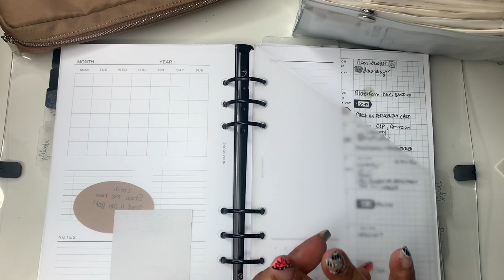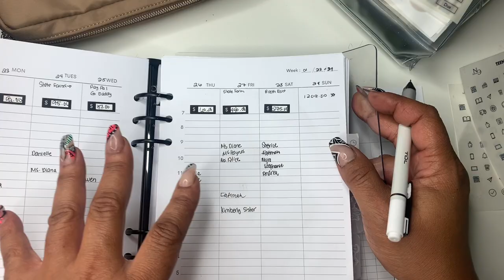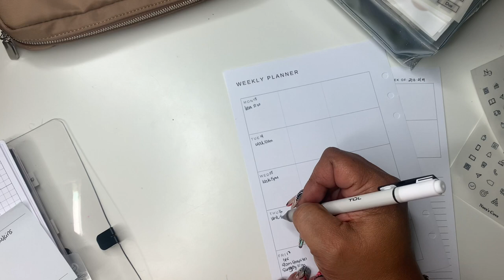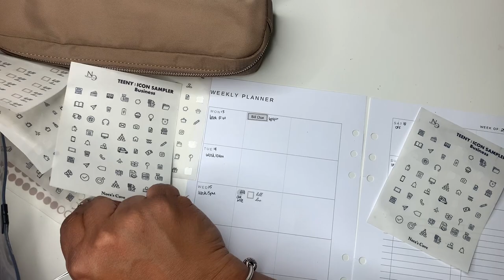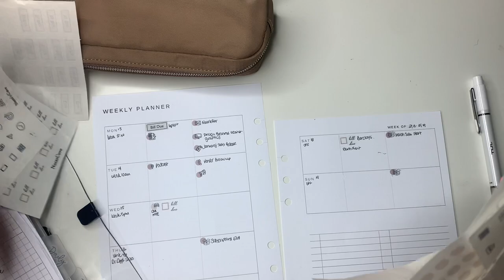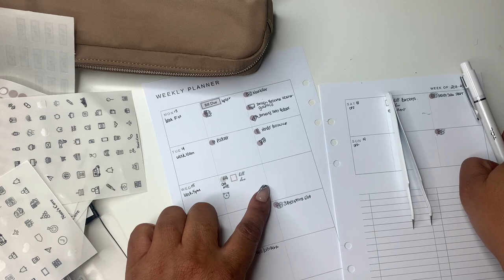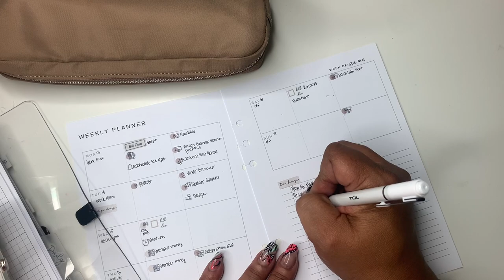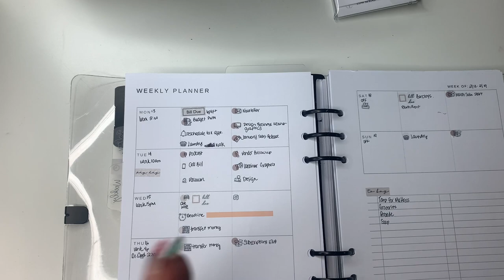MINIMAL WEEKLY PLAN WITH ME | FUNCTIONAL PLANNING | FEBRUARY 13-19